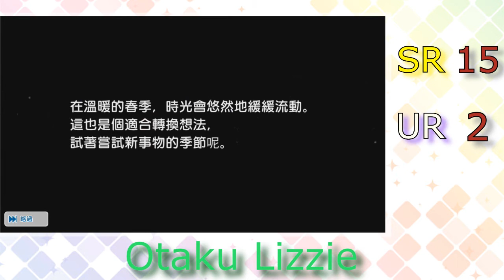Ranmaru's Birthday 2020 Step-Up Scouting - UtaPri Shining Live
Let's scout Ranmaru's cards for his birthday in UtaPri Shining Live.

If you guys want to know about my opinion on the lockdown issue with UtaPri Shining Live on the 29th of September, it is on Twitter. I decided not to include the rant in the video, only briefly mention it. Also, I did not lose the progress with my Shining Live account; I checked to make sure after going back to the English server.

The commentary part during one of the pulls were one of the card sets, I need to recheck that list before re-mentioning it in future UtaPri scouting videos. I thought, I'll mention it in case you guys need clarity.

I do not claim images, background, and music as my own. I own the footage that I used to record my videos.